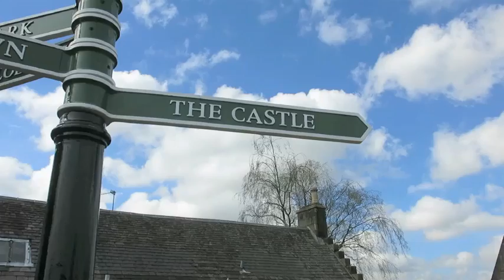Edinburgh to Isle of Skye (Roadtrip)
Took the train from London to Edinburgh, rented a car and drove all the way to Isle of Skye. Stopped at a few attractions along the way. The highlight of the trip was hiking at Quiraing surrounded by spectacular sceneries!

Audio credits:
Twin Forks : Cross My Mind
Counting Crows : Accidentally In Love
The Carpenters : Top of The World